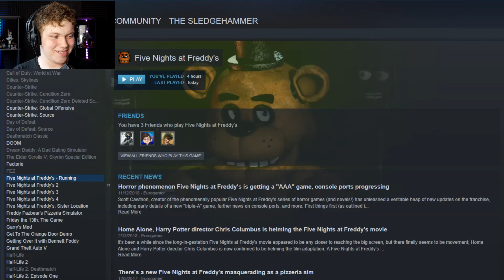I QUIT!!?? | Five Night's at Freddy's #7 (ENDING)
Or Do I???

My Tweets!

My Streams!

Mine and Tyler's Channel!